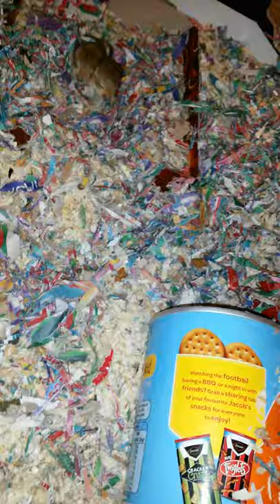Baby Gerbils 3 weeks old (4)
Baby gerbils exploring and venturing out of the nest. Gaining confidence and using their noses to find their way around until they can see better. Born 24 / 1 / 21